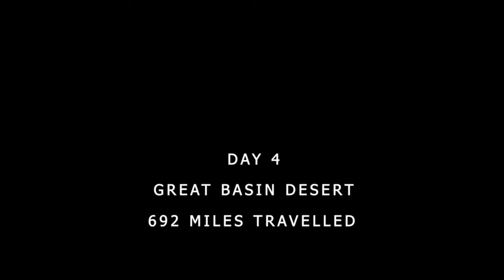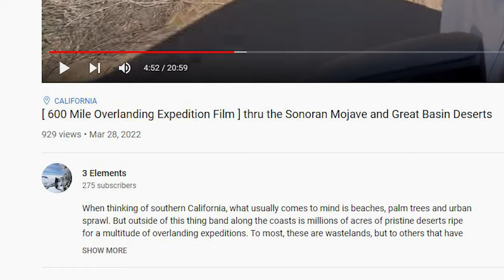Overlanding 600 Miles thru the Sonoran, Mojave and Great Basin Deserts [ Short Documentary Film ] P2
When thinking of southern California, what usually comes to mind is beaches, palm trees and urban sprawl. But outside of this thing band along the coasts is millions of acres of pristine deserts ripe for a multitude of overlanding expeditions. To most, these are wastelands, but to others that have an explorer's itch, these are a paradise of endless exploration, adventure and solitude. A perfect playground for overlander's seeking to find themselves by getting lost. For years 3Elements has been wanting to take a longer route into these deserts and explore for themselves and we finally set up a trip to do just that, an overland expedition through the Sonoran, Mojave and Great Basin Deserts. Join us as we go a little bit farther than we probably should, (especially just in a 2WD truck and a pair of traction tracks) and come along for the ride on this short film as we explore in our 2WD vehicles and overland, camp, off road, and dirt bike.

Drone Footage - (Due to restrictions drone cinematography was taken in a couple of legal locations and sprinkled into the film for effect. Drone footage is not necessarily in order of events, apologies to our viewers if this seems to take from the realism but we wanted to ensure we complied with all regulations while filming)

On this trip, Joined by GJ
Music in this Film in Order Below.

Devil's Gonna Come
Raphael Lake | Royal Baggs

Slow Farewell
Raphael Lake and Royal Baggs
Licensed for Youtube to 3Elements by Mechanical Copyright Protection Society Limited